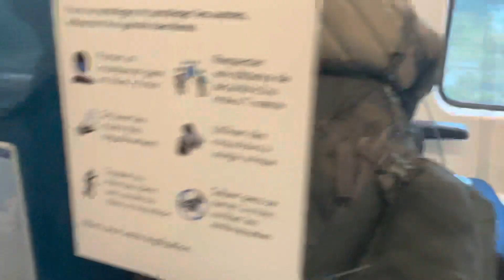How to get from Paris to Le Havre by Train for a Cruise or Whatever.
We recently did a cruise that required taking a train from Paris to Le Havre and back again.  I had a tough time finding good information on this subject, so I made this short video.

I may add additional comments here that are not covered by the video as I think of them.

One thing not mentioned in the video is that the numbers on the train car, i.e. 1 and 2, represent first class or second class.  We were a bit confused, as we were assigned carriage 2, which is 1st class, but in our case, that was actually the 2nd car from the front, which had a 1 on the side (for first class).

Another thing that threw us off was how to exit the train station at St. Lazare once we returned.  I tried placing our tickets face-down at the reader located at the exit, but it wouldn't let us leave.  Turns out that you have to flip the ticket up rather than down, as there's a reader located above the usual reader, which would normally read face-down.

Also, once your leave the Gare Saint Lazare station, on your return, you have to walk straight out and then to your left to find the taxi stand.  It's not well marked at all.

Even though I spoke about booking through trainline, I didn't mention their app, which we used.  I think I booked without the app (you can book either way), but it's a good idea to download and use their app for mobile tickets.